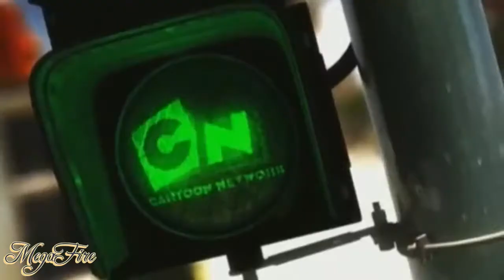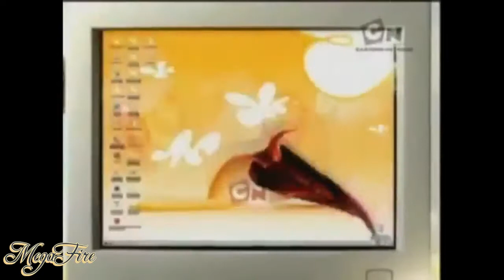Anime Mix AMV - Daylight (Maroon 5)